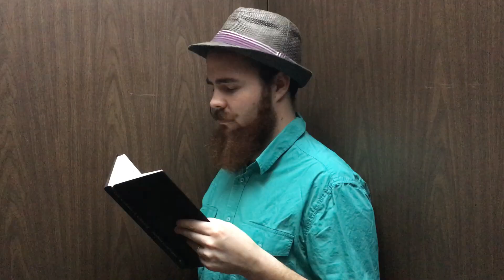Do's & Dont's - Valentines Day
Love is in the air friends, so Lottie & have decided to share some of the wisdom we have learned over the years of being together. Whether you are in a relationship or not, these wise words will help you in any romantic situation... maybe... citations needed...

Happy Valentines day to all, we hope you like!

Add me on Instagram, Snapchat & Vine with the handle: fristermo

love
valentine
valentines day
do's and dont's
english
british
husband and wife
learn
teach
chocolate
puppy
romance
romantic
silly
sarcasm
goofy
funny
nerd
geek
beard
state
mustache